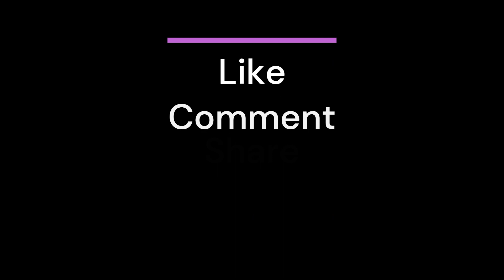6-Week Wellness Challenge | Goals | Health & Wellness | Personal Growth & Development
I hope that you will join me for this 6-week Wellness Challenge. This is about personal growth and development as well as self-improvement.  We will focus on the 6 areas of Health & Wellness:
1. Medical Health
2. Mental Health
3. Fitness
4. Nutrition
5. Financial Health
6. Spiritual Health & Well-Being

Thanks,
Toni Hendrix-Green
--Mailing Address:--
3422 Business Center Dr Ste 106-63
Pearland, Texas  77584